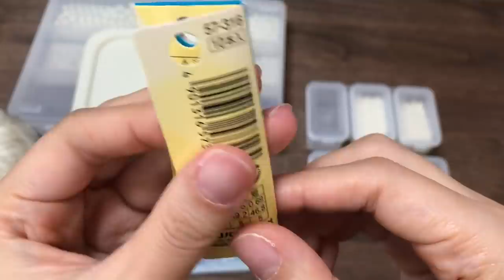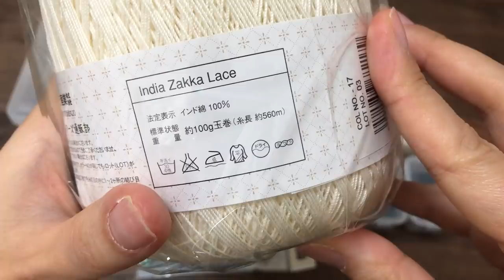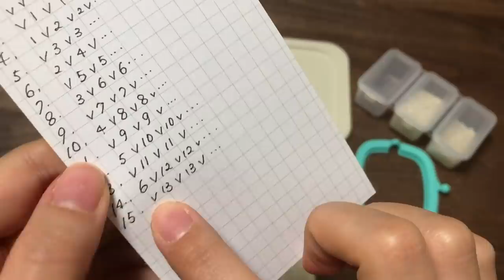ビーズのがまくち作り始めました☆／使ってるものなど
がま口　口金　プラスチック
8.5センチ

16センチもありました。